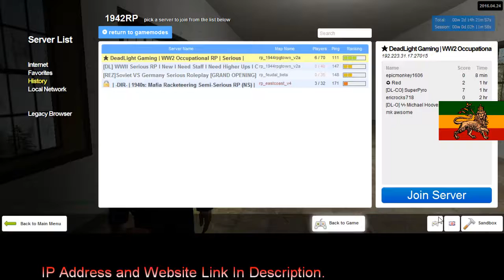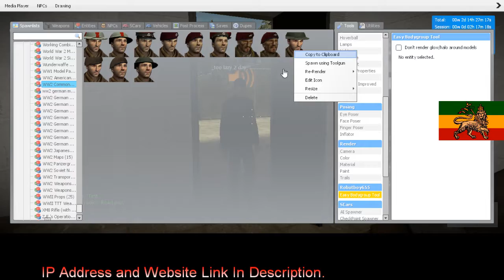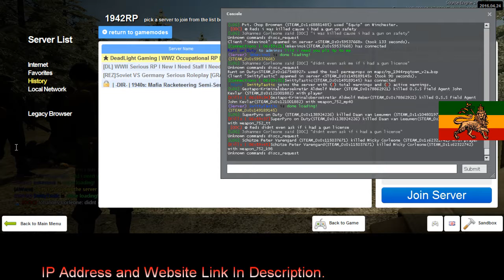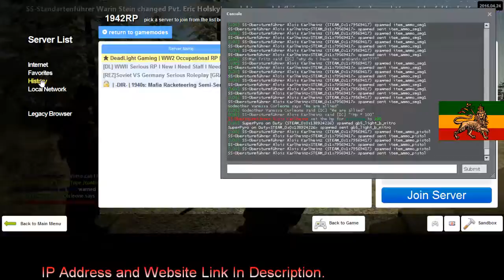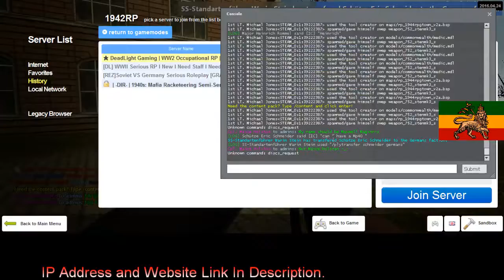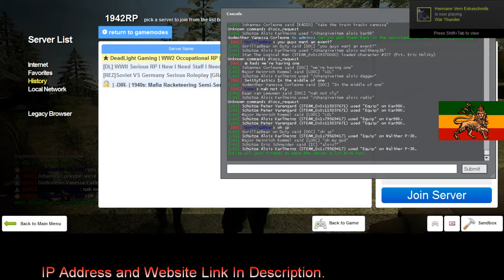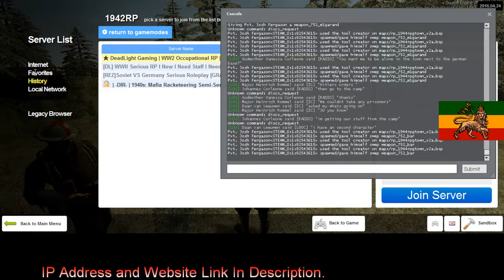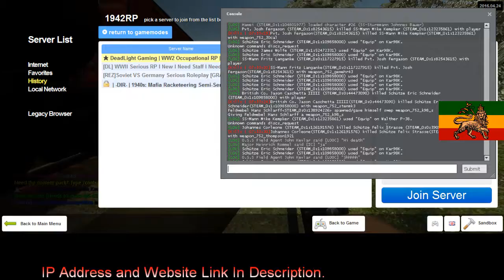Dead Light Gaming British RP 2 2